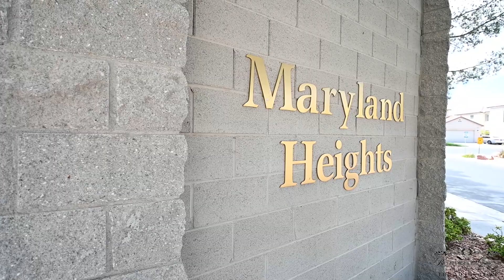10454 Gunpowder Falls Las Vegas, NV 89183 - Presented by Robert Adams and The Adams Team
Just Listed! BRAND NEW AC Units in this Beautiful Silverado Ranch House with 3 Bedrooms and 4 Bathrooms and NEW Flooring Throughout!

Find a freshly painted interior at this Las Vegas two-story! The first floor features three living areas, including an office. In the kitchen, find an island and a dining nook. Travel upstairs to reach the bedrooms. Master suite features a walk-in closet and a dual sink vanity in the en suite. Nearby access to St Rose Pkwy. BRAND NEW AC UNITS and New Flooring Throughout!

WE WANT TO HELP YOU AND YOUR FAMILY DURING THIS DIFFICULT TIME.

CONTACT THE ADAMS TEAM AT ROTHWELL GORNT COMPANIES TODAY!

We will email you the details of each home to see if it is a good fit for you.

Best Regards,
Robert Adams
Licensed in NV#62827 MA#9530304 RI#18138
The Adams Team at Rothwell Gornt Companies
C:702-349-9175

Robert Adams - Team Leader - Broker
Nevada Real Estate
Broker/Salesman Rothwell Gornt Companies | Founder of LVrealestateHELP.com

Massachusetts
Real Estate Broker Sankey Real Estate | Founder of MArealestateHELP.com

​Rhode Island
Real Estate Broker Sankey Real Estate | Founder of RIrealestateHELP.com

America's Top 100
Real Estate Agents 2018® Recipient Award

Robert began his journey in the Las Vegas real estate industry in 2002 by investing in Las Vegas residential homes and condos. Based on several years of successful investing, Robert was approached by friends and family to share his expertise in real estate investing in the Las Vegas market. Robert used this opportunity to join longtime friend, business partner and fellow investor, Richard Crighton at Crighton Real Estate Holdings and obtained his Nevada Real Estate Broker/Salesman License. Since 2004 he has been assisting real estate investors in negotiating successful real estate transactions across the greater Las Vegas Valley. He has experience in, but not limited to, residential investing, commercial real estate advising, loss mitigation, rehabilitating apartment buildings and homes, high rise transactions, creative financing (AITD's, Contract of Sale, Owner Will Carry, etc). Robert has exercised his fundamental knowledge of loss mitigation, in combination with business acumen, to lead the charge in assisting homeowners with Loan Modifications and Short Sales far before the concept became a household name.

Robert is now Team Leader of The Adams Team at Rothwell Gornt Companies, which specializes in buying, selling, and leasing residential real estate in Las Vegas. He has a solid track record with buyers of all experience levels from savvy investors to first time home buyers. The Adams Team can also find qualified tenants for your rental properties. If you are looking for a rental home for you and your family in Las Vegas we offer a free rental search service as well.

Robert has also expanded his real estate business to his home away from home in Massachusetts. Robert has a very large family spread all over New England and has traveled to many parts of New England several times a year for his entire life. In February of 2014, Robert received his Massachusetts Real Estate Broker's License and is now associated with Sankey Real Estate in North Attleboro, MA. Robert and his partners are currently focusing on buying, selling, and leasing residential real estate throughout Massachusetts.

Robert's most recent achievement has been expanding to Rhode Island. In June of 2014 Robert obtained his Real Estate Broker's license in Rhode Island and is now able to service the entire Rhode Island area with his main focus being buying, selling, and leasing residential real estate. It brings Robert great joy to be able to continue to expand his real estate business and pursue his passion of real estate all while being able to spend more time with his east coast family, friends, and clients. Let Robert show you how hard he works for his clients! Email him a brief description about what your real estate needs are and he will respond promptly, or of course he is always a phone call/text away.